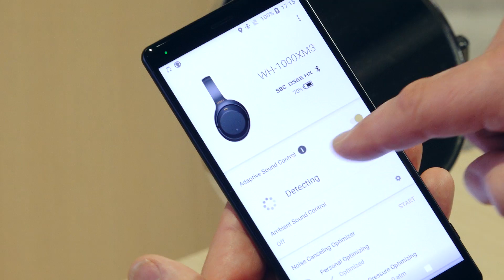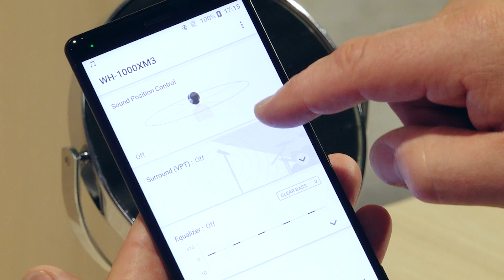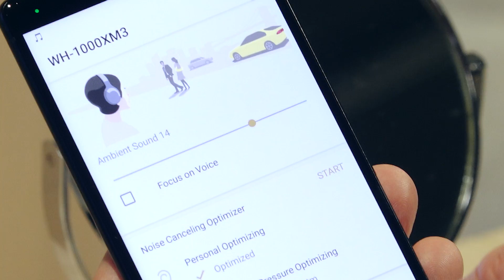Sony WH-1000XM3 Koptelefoon 🎧 - IFA 2018 (Consumentenbond)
Sony introduceert de WH 1000 XM3 hoofdtelefoon op de IFA. Dit is de opvolger van de WH1000XM2. De draadloze koptelefoon heeft een verbeterde noise cancelling door een nieuwe chip; de HD Noise Cancelling Processor QN1. Veel instellingen gaan via de app en zo kun je zelf de mate van noise canncelling bepalen. Ben je benieuwd wat deze draadloze koptelefoon nog meer kan? Bekijk de video. De Sony WH 1000 XM2 hoofdtelefoon hebben we al getest en is te vinden in de productvergelijker op onze De WH1000XM3 zullen we ook testen zodra deze op de markt verschijnt in Nederland.